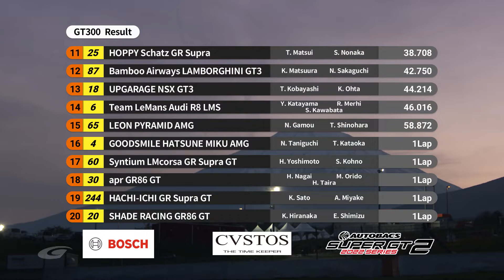【ダイジェスト】ARTA 55号車 GT300 2022 AUTOBACS SUPER GT Round2 FAV HOTEL FUJI GT 450km RACE | オートバックス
ARTA/スーパーＧＴ/レース/レーシングカー/武藤英紀/木村偉織

・オートバックス公式チャンネルへ登録

今回、初めて導入される450kmレース。2回のピットイン、給油が義務付けられるが、タイヤ交換は自由だ。ドライバー交代も自由で、各チームの戦略で大きく順位が変わる要素が含まれている。

ARTA NSX GT3のスタートドライバーは武藤英紀選手。1周目は順位をキープして10番手でストレートを通過。ペースは良く、3周目には9番手に浮上。武藤のペースはトップグループと同じぐらいで、5周目には8番手までポジションアップ。しばらく8番手をキープしたまま周回を重ねるが、26周を過ぎたあたりからルーティンのピットインを始めるチームが出て、武藤は27周目に7番手を走行。武藤のペースは非常に良い。

ここでチームからピットインの指示が出て、29周目にピットイン。木村偉織選手に交代。給油、タイヤ交換を行い、コースへ送り出す。木村は17番手でコースに復帰。タイヤの温まりもよく、ラップタイムは良い。

しかし、33周目のヘアピンで他車と接触してしまう。ステアリングが切れなくなり、ピットに戻ったが、残念なリタイヤとなってしまった。